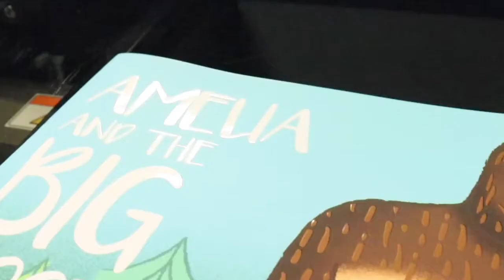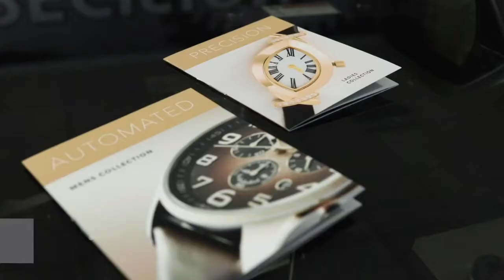Descubre todo lo que iSaddle 5.0 te puede ofrecer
iSaddle 5.0 de Duplo combina la producción tradicional de ocnfección de  folletos con la versatilidad necesaria para la operación de tiradas cortas.
Para tiempos de entrega más rápidos manteniendo la alta calidad y que se adapten a muchos formatos y requisitos de producción.